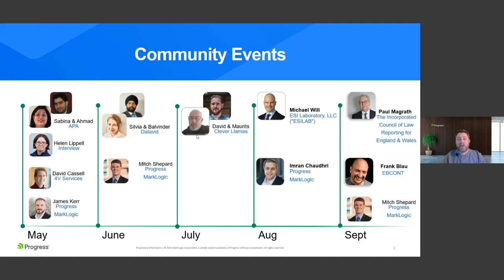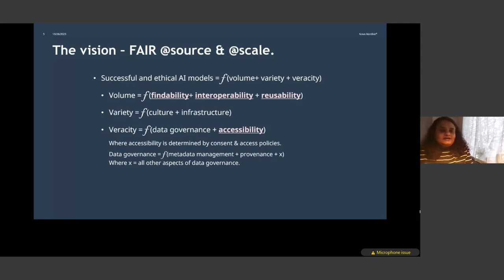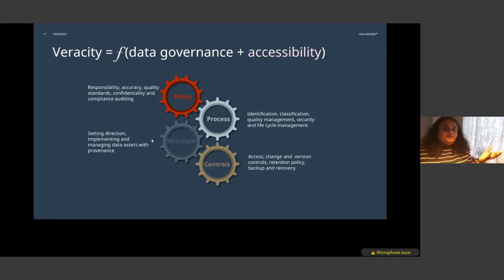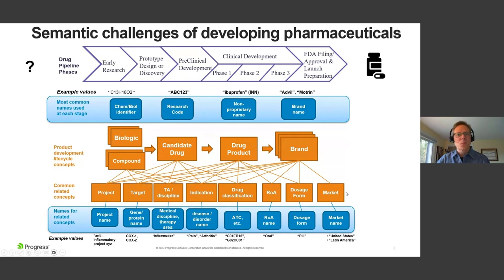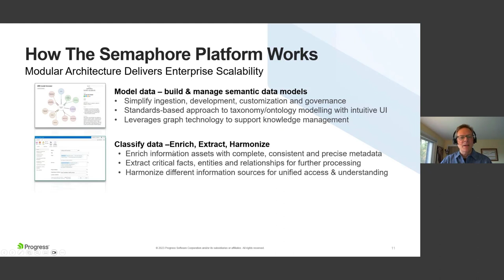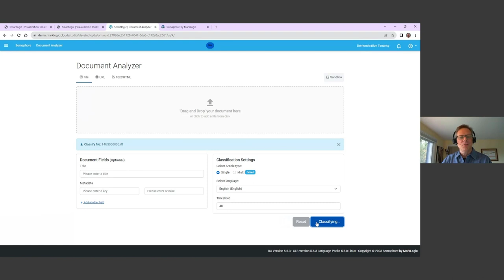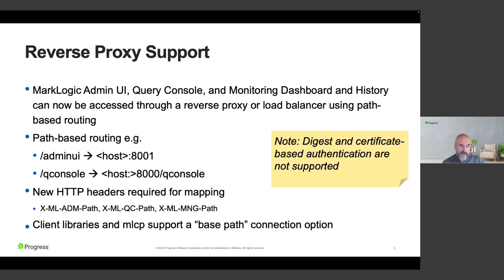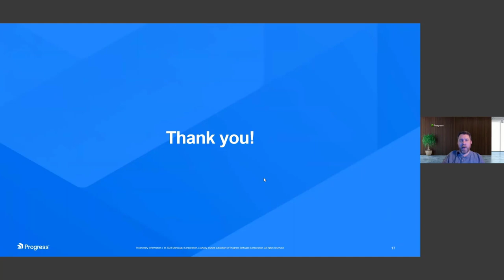MarkLogic Community Event October 2023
Webinar in which Progress MarkLogic experts, customers, partners, and future MarkLogic innovators discuss the latest innovations in our data platform.

Since the inception of our Community events earlier this year, we've received many requests for an exclusive session on Progress Semaphore. The wait is finally over, as this month's webinar is dedicated entirely to Progress Semaphore.

Joining us is Novo Nordisk, who will be discussing and sharing their invaluable insights on FAIR data. Discover their unique approach, and gain a comprehensive understanding of the challenges and opportunities involved in data tagging.

We will also have a demo to display Semaphore's key features and illustrate how it can revolutionize data management within your organization.

Following this is James Kerr from our Product Management team giving you an update on the features included in our latest release of MarkLogic 11.1.0.

Chapters
00:00:00 - Introduction
00:04:30 - Novo Nordisk & FAIR Data
00:27:00 - Introducing Semaphore
00:59:10 - MarkLogic 11.1.0 Update